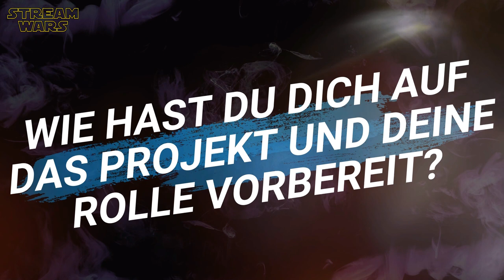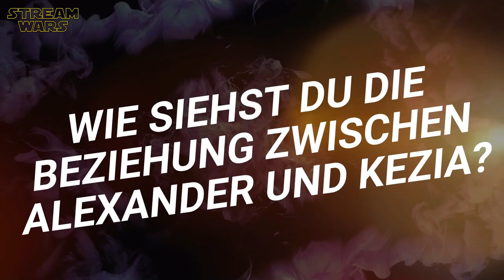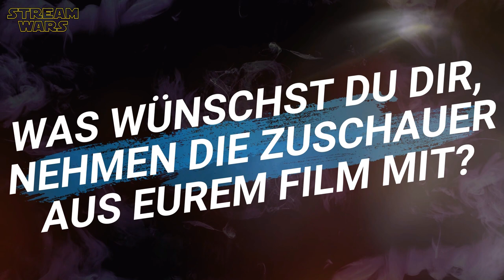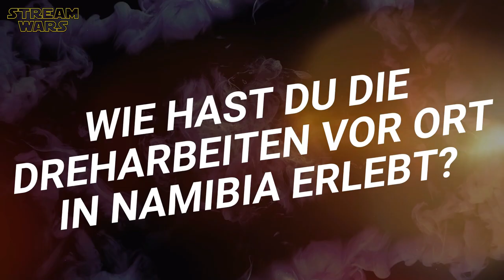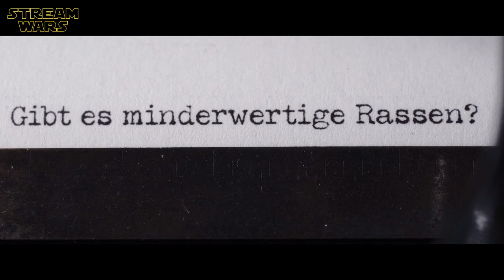DER VERMESSENE MENSCH (2023) Hinter den Kulissen der Dreharbeiten & Interview mit Leonard Scheicher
Hinter den Kulissen von 'Der vermessene Mensch' (2023) - Making Of | Behind The Scenes | Am Filmset und Interview mit Leonard Scheicher | Dokumentation über die Dreharbeiten in Namibia und exklusives Interview von der Berlinale 2023 | Studiocanal | ̲A̲̲b̲̲o̲̲n̲̲n̲̲i̲̲e̲̲r̲̲e̲̲n̲ ➢

ＫＥＹ ＦＡＣＴＳ:
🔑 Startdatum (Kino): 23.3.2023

P L O T:
Ethnologe Hoffmann reist Ende des 19 Jhd. in die damalige Kolonie "Deutsch-Südwestafrika", um für das Berliner Völkerkundemuseum zurückgelassene Artefakte und Schädel mitzunehmen. Er überschreitet zunehmend moralische Grenzen.

ＣＡＳＴ:
❌ Leonard Scheicher (Alexander Hoffmann)
❌ Girley Jazama (Kezia Kambazembi)
❌ Peter Simonischek (Josef Ritter von Waldstätten)

S C R I P T:
❌ Lars Kraume

D I R E C T O R:
❌ Lars Kraume